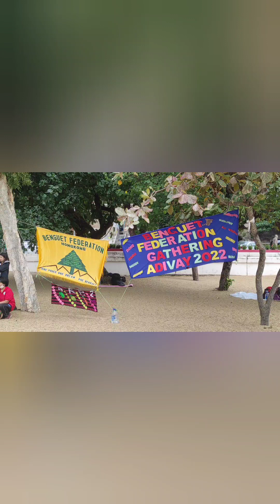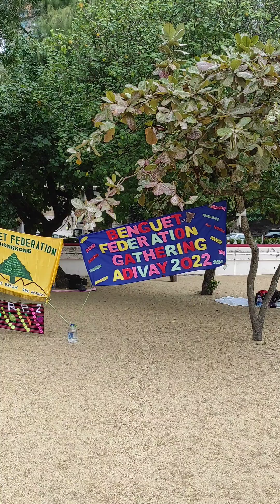BENGUET FEDERATION HK || ADIVAY SPORTS DAY 2022 ||REPULSE BAY